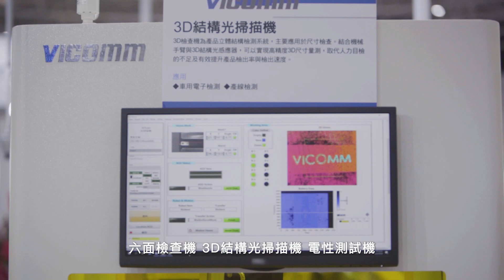Epson｜輕鬆搞定自動化｜AGV柔性生產線解決方案 feat. VICOMM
有利康科技AGV柔性生產線解決方案，藉由自主開發的AMR系統，整合Epson機械手臂和單站式自動化應用，滿足客戶對少量多樣的產品生產需求，協助克服重型或不易搬運產品的問題，取代人工輸送的工作。多功能工作站的應用更提高了製造過程的精確度和靈活性，進一步提升了產品質量，為企業創造了更大的靈活性。